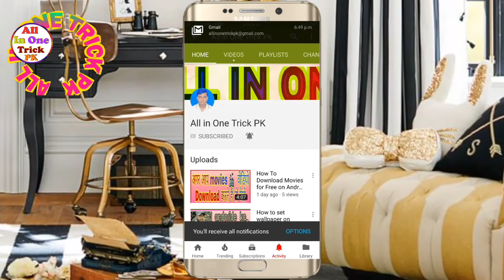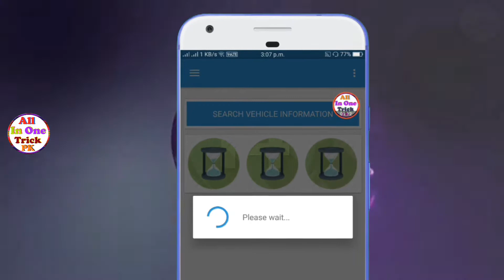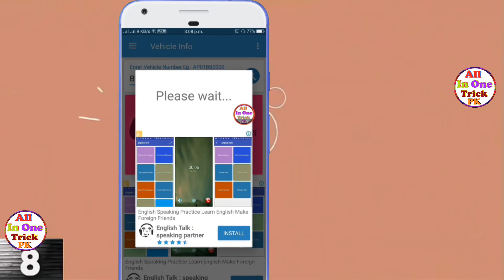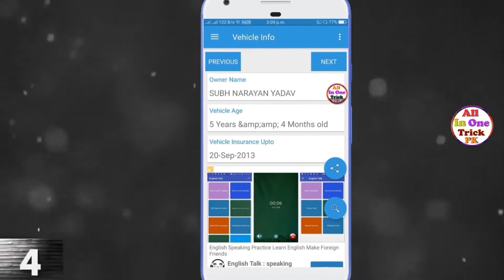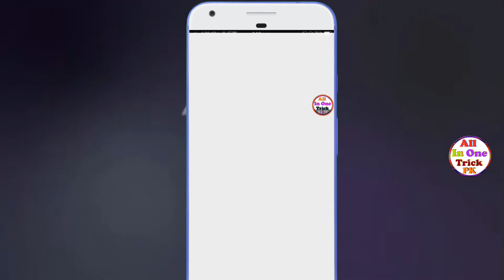how to check number details || गाड़ी के नंबर से पता करे किसके नाम से है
गाड़ी के नंबर से पता करे किसके नाम से है

number se kaise pata kare kiska bike hai,
van car details,
bike kiske nam se hai